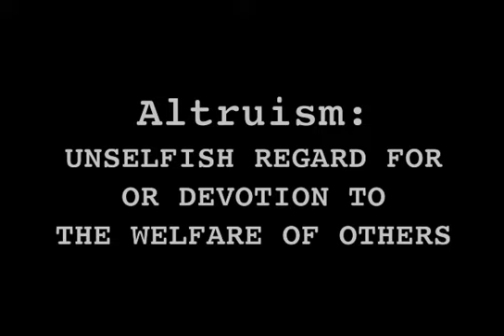Ayn Rand - The Morality of Altruism